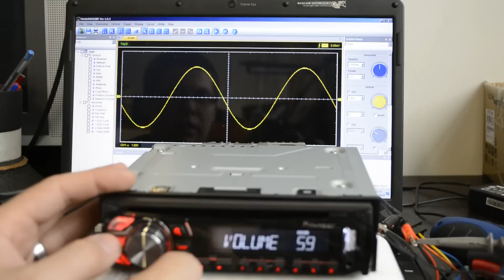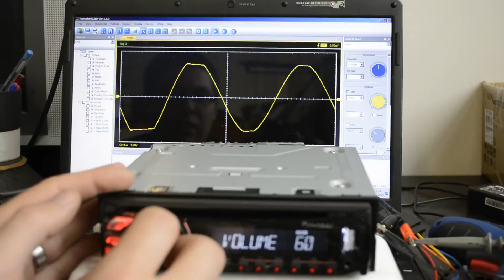Pioneer DEH 1600UB Clipping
59/62 CLEAN

SUPERBASS + 50/62 CLEAN